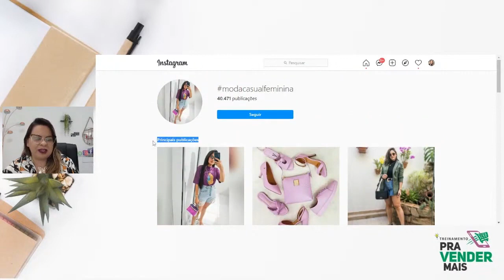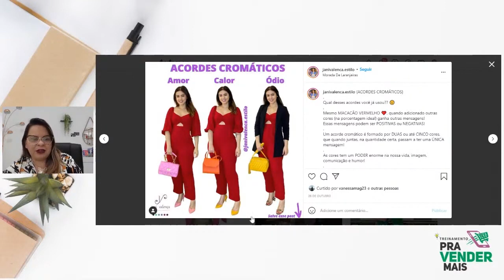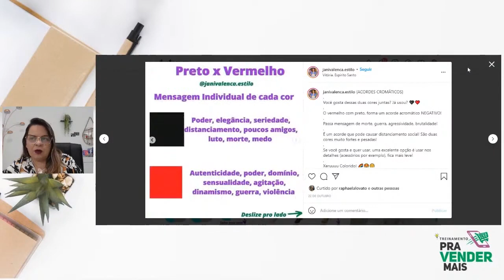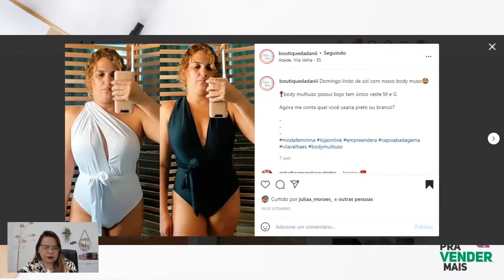Como se DIFERENCIAR NAS REDES SOCIAIS nicho moda (adaptável)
IMERSÃO BOM DE PAPO: Meu evento on-line exclusivo onde vou te ensinar o passo a passo de um atendimento que fecha vendas todos os dias, independente de qual seja o produto ou serviço.
GARANTA SUA VAGA NO LINK ABAIXO ⤵️